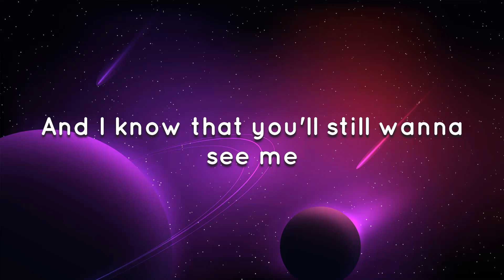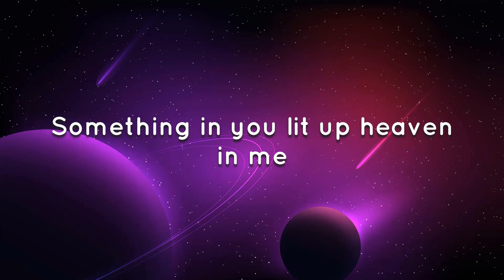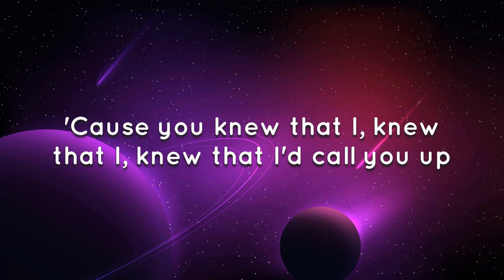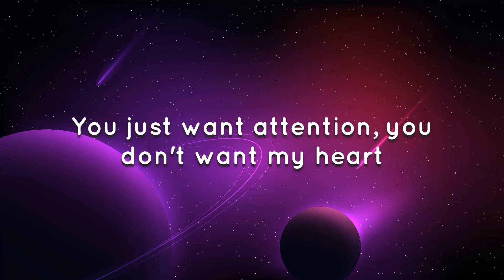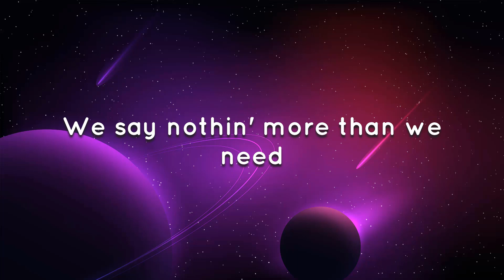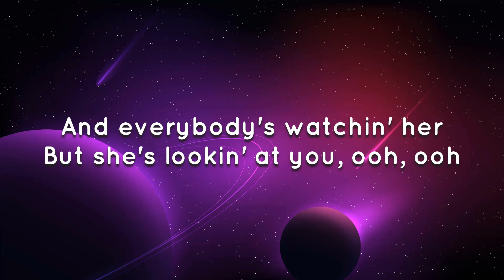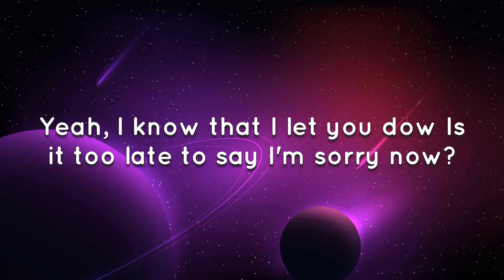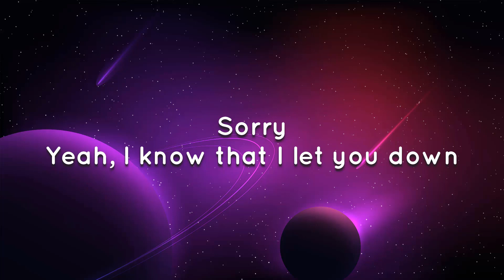Calvin Harris, Dua Lipa - One Kiss (Lyrics)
» Lyrics:
[Intro]

[Post-Chorus]
One
One
One
One

[Post-Chorus]
One
One
One
One

[Post-Chorus]
One
One
One
One